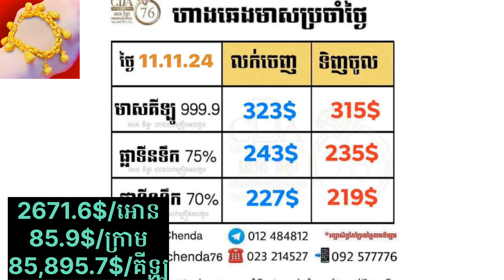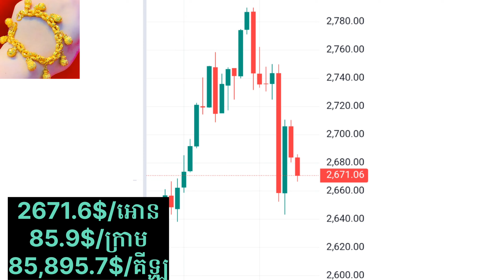ហាងឆេងមាសគីឡូកម្ពុជាថ្ងៃនេះ (ធ្លាក់ទៀត) Gold Price Cambodia ថ្ងៃទី11_11_2024 gold ហាងឆេងមាស